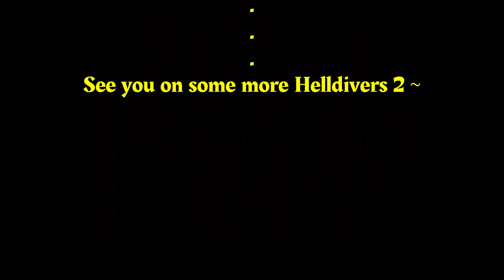Helldivers 2 Episode 9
Check out this video of @pandaboxxer playing Helldivers 2!